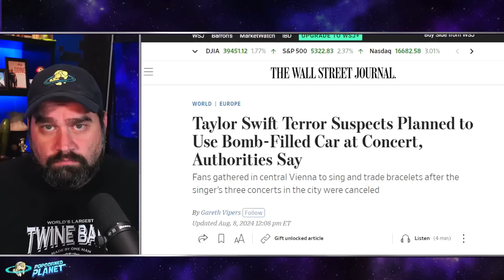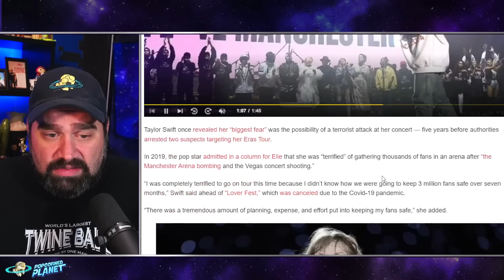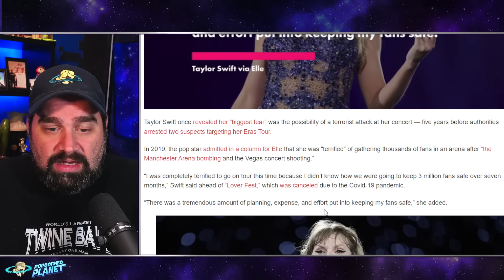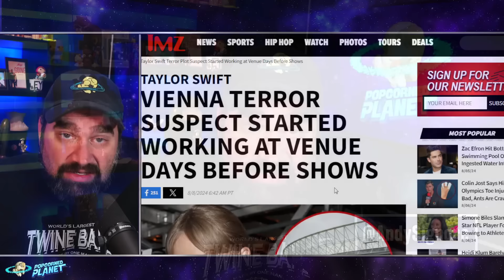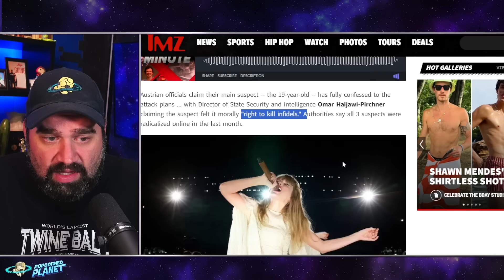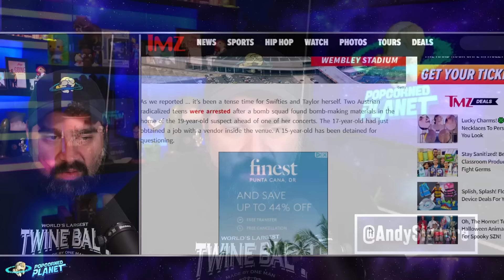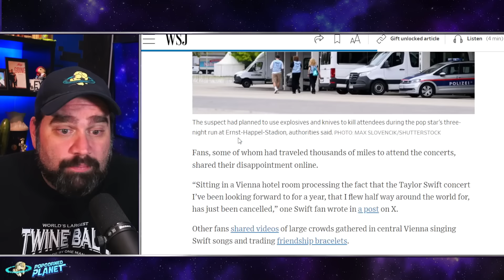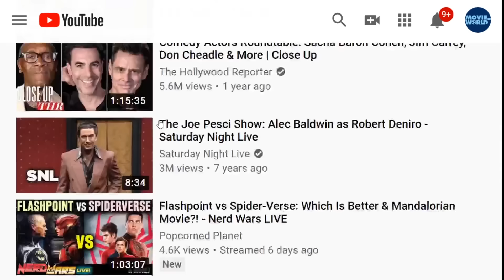SHOCKING! Attacks at Taylor Swift Vienna Concert?! TERRIFYING Details Emerge About Near-Tragedy!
Popcorned Planet offers commentary on the biggest Celebrity News, Pop Culture Outrage and Viral Internet Stories from  all over the internet. Created and hosted by Andy Signore (as seen on Piers Morgan Uncensored) Popcorned Planet is your one stop place Daily News, Celebrity Gossip, Drama, Hollywood insight and Pop Culture Commentary.

We currently are reporting on Sean Diddy Combs his recent raid and the allegations against Cassie... the internet turning on Jernnifer Lopez... Real Life Martha from Baby Reindeer and more...

Or Send Packages, Toys & Fan Mail To:
Andy Signore
16350 Bruce B Downs Blvd